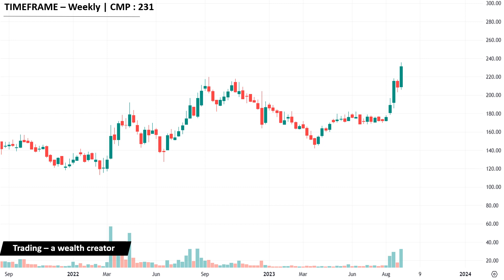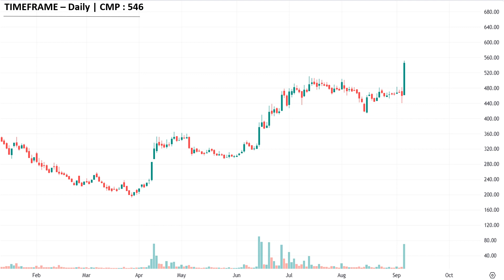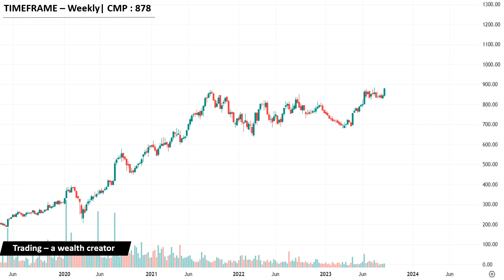Star Paper || Top Breakout Stocks for SWING TRADING For Tomorrow (07.09.2023) | Best Breakout Stocks